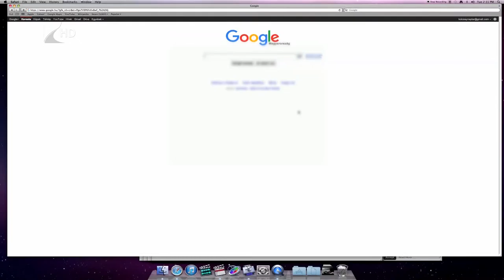Lefoglalt húsok - Kölcsey Tv